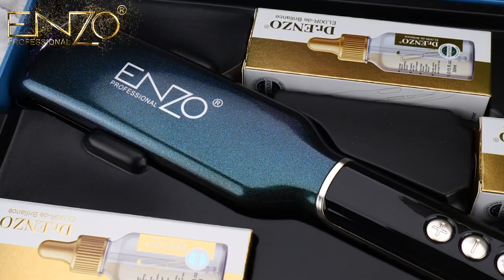EN 3983 Peacock blue hair straightener, high value,That oil can make your hair very smooth